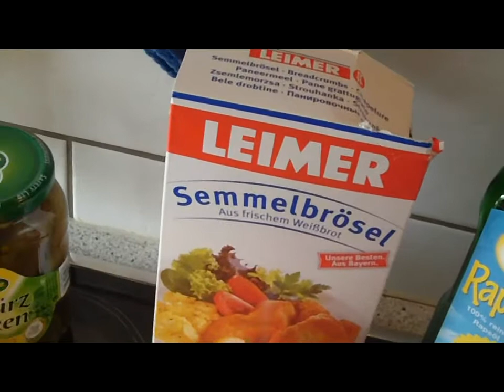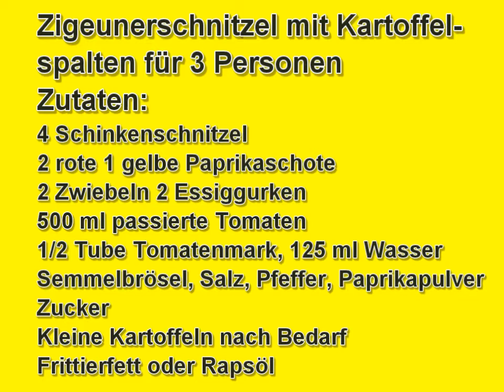Mümmelmann Küchenshow Zigeunerschnitzel m Kartoffelspalten